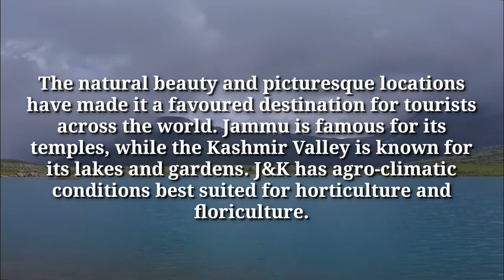Kashmir||Paradise On Earth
According to folk etymology, the name "Kashmir" means "desiccated land" (from the Sanskrit: Ka = water and shimeera = desiccate). In the Rajatarangini, a history of Kashmir written by Kalhana in the mid-12th century, it is stated that the valley of Kashmir was formerly a lake.

Kashmir is the northernmost geographical region of the Indian subcontinent Until the mid-19th century, the term "Kashmir" denoted only the Kashmir Valley between the Great Himalayas the
Pir panjal Range.
 Kashmir, India

Popularly known as the "Paradise on Earth", Jammu and Kashmir is world famous for its scenic splendour, snow-capped mountains, plentiful wildlife, exquisite monuments, hospitable people and local handicrafts.travel guru
travel pedia
hill station
best places,
travel guide
picnic spot
tourist places in India
places to visit
travel tips
Indian food
Indian tourism
Swag of India
Xtreme Moto adventure